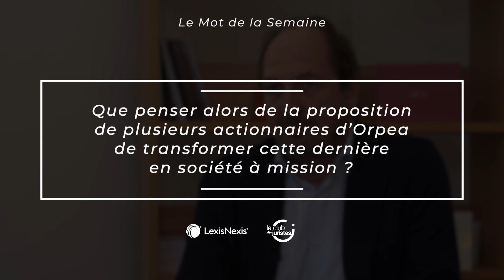LexisNexis - Hervé Castelnau - Société à mission